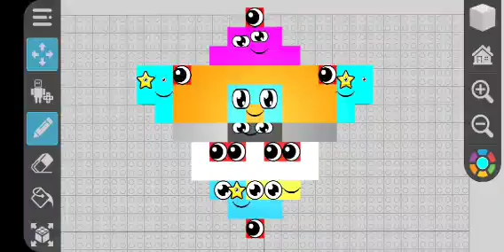Numberblocks Level 7 For 77